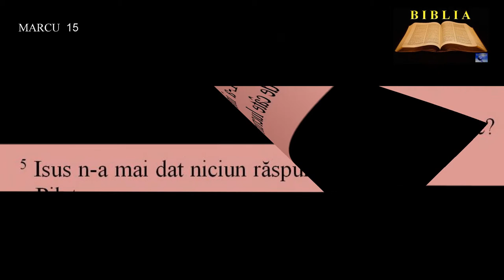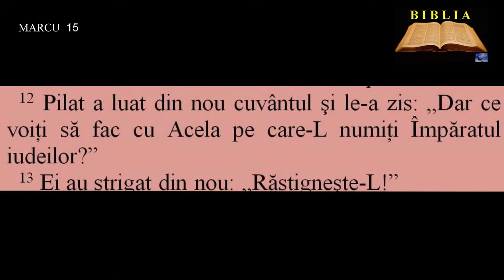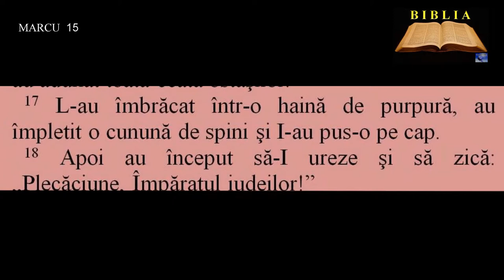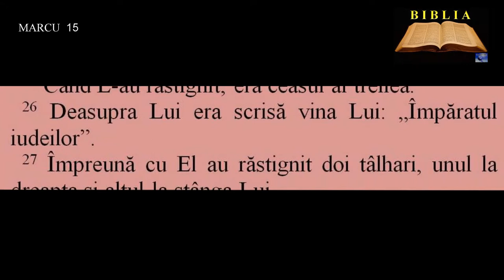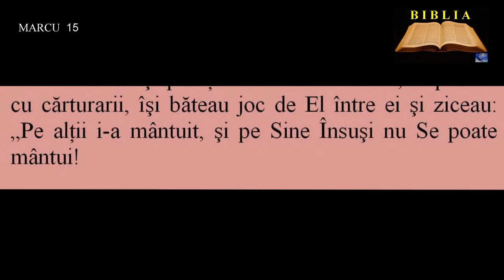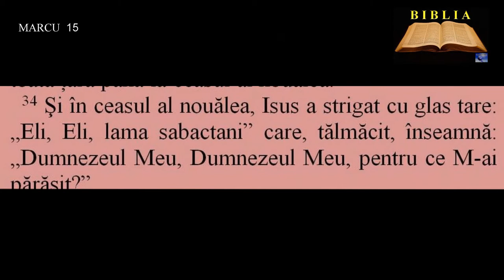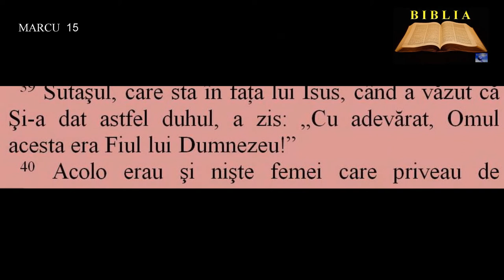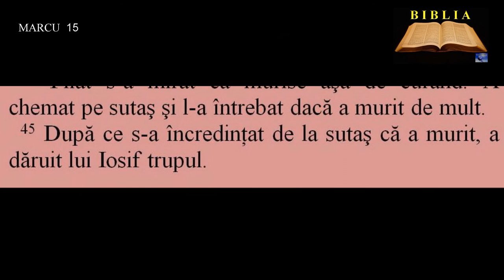MARCU 15 - Răstignirea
00:00:00  Isus înaintea lui Pilat
00:00:51  Hotărârea de moarte întărită
00:03:01  Răstignirea
00:04:05  Batjocurile trecătorilor
00:04:54  Moartea lui Isus
00:06:39  Îngroparea lui Isus